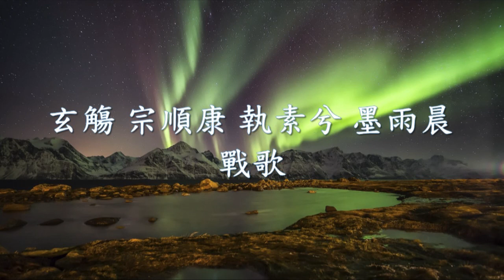玄觴 - 戰歌 Feat. 宗順康 , 執素兮 , 墨雨晨.mp4